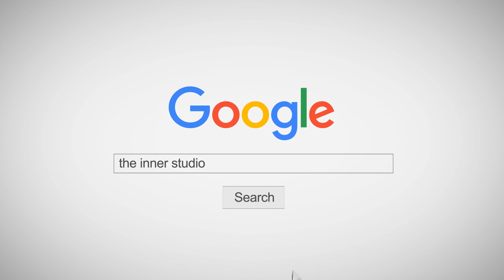คลาสออกกำลังกาย"MUSIC LOVER"